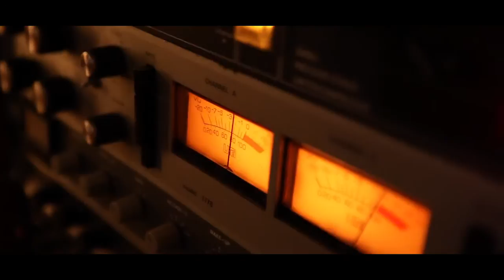Eric Bibb & Jean Jacques Milteau - "Lead Belly's Gold" album EPK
Director : Loic Gayot
Dixiefrog records